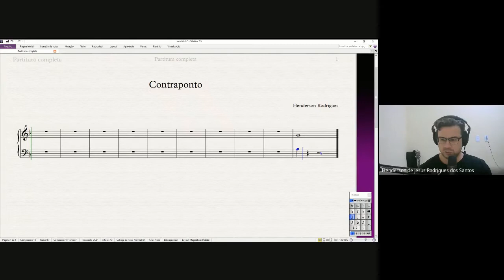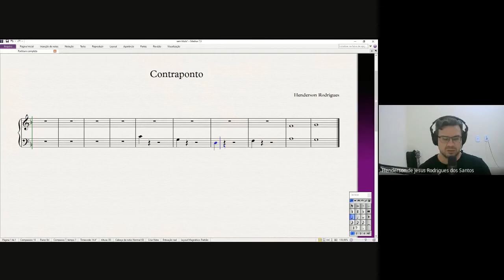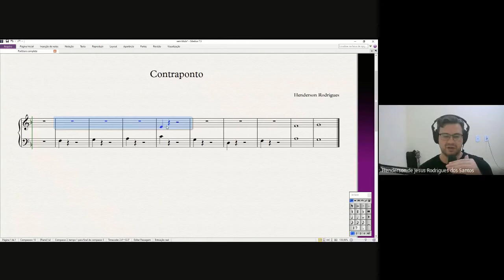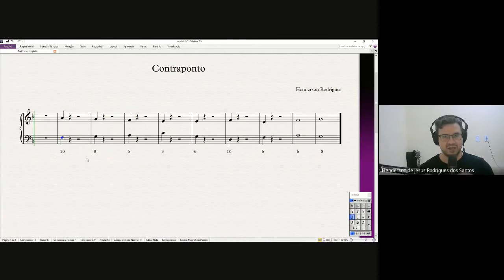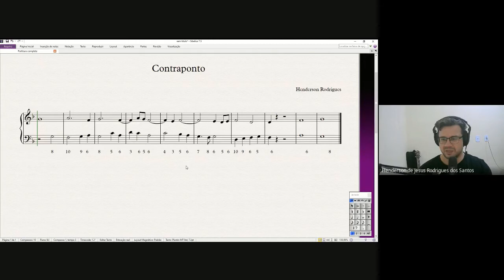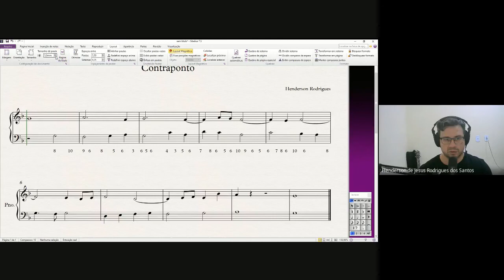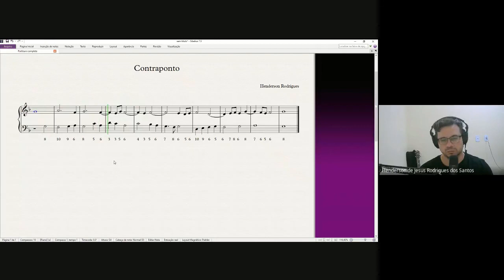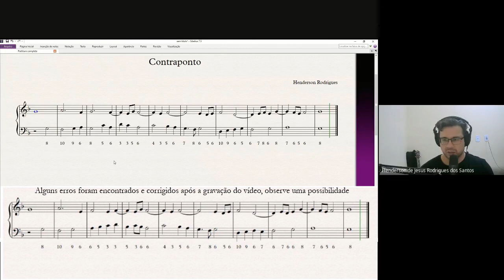Contraponto sem Cantus Firmus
Nesta aula conversamos como criar um contraponto a duas vozes sem cantus firmus. De modo geral voce usará as mesmas regras do contraponto à 5ª espécie mas com a liberdade de criar nas duas vozes.